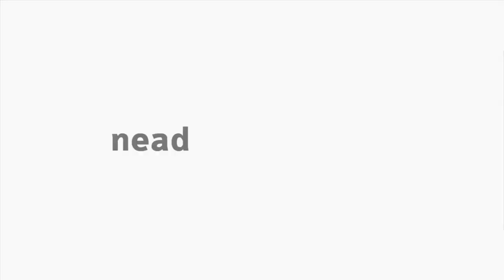[LIBRAS] Liderança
Interpretação de Libras - Liderança com o professor Cleverson Bayer na disciplina de Organização processo e tomada de decisão para o curso de Bacharelado em Administração Pública.